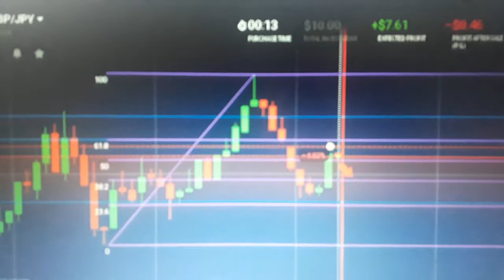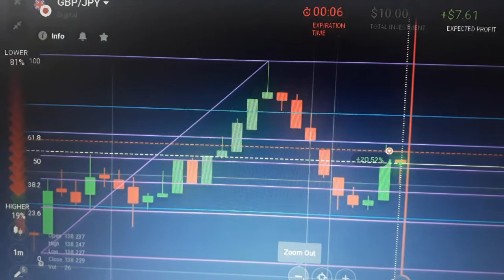Leia o gráfico antes de operar. que o wim vem! não entre nesse mercado sem o minimo de conhecimento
Clique e Veja Todos Nossos Canais Oficial, Instagran, Watsap e Pagina Do Facebook
Corretora Que Opero IQ OPTION Seja um Trader Consistente !! GATILHO DE ENTRADA APENAS 150 REAIS!